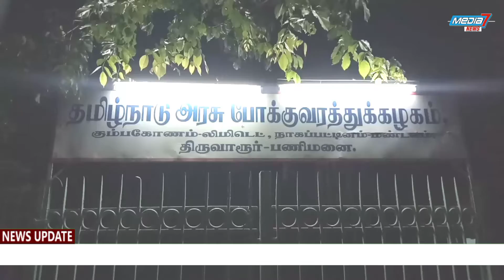அதிகாலை 5 மணியளவில் அரசு போக்குவரத்து கழக அனைத்து தொழிற் சங்கங்களின் கூட்டமைப்பினர் ஆர்ப்பாட்டம்....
ஒன்றியஅரசு பொதுத்துறை நிறுவனங்களை தனியார் மயமாக்குவதை கண்டித்து (அதிகாலை 5 மணியளவில் ) அரசு போக்குவரத்து கழக அனைத்து தொழிற் சங்கங்களின் கூட்டமைப்பினர் ஆர்ப்பாட்டம்.

திருவாரூர் அரசு போக்குவரத்து கழக பணிமனை முன்பு  தமிழ்நாடு அரசு போக்குவரத்து கழக அனைத்து தொழிற் சங்கங்களின் கூட்டமைப்பின் சார்பாக ஒன்றியஅரசு பொதுத்துறை நிறுவனங்களான   –  வங்கி , எல்ஐசி, ரயில்வே துறை ,  தேசிய நெடுஞ்சாலைகள் , விமான போக்குவரத்து , ராணுவ தளவாட தொழில்கள் , விளையாட்டு அரங்கங்கள்   என தனியார் கார்ப்பரேட் முதலாளிகளுக்கு ஏலம்விடுவது , குத்தகைக்கு விடுவதை  கண்டித்து   அதிகாலை 5 மணிக்கு கோஷமிட்டு ஆர்ப்பாட்டத்தை நடத்தினர் .

இந்த ஆர்ப்பாட்டத்தில் தொமுச மாநில துணை பொதுச்செயலாளர் வைத்தியநாதன் தலைமையில் சிஐடியு மத்திய சங்க துணைதலைவர் மோகன் , தொமுச கிளைத்தலைவர் மணிகண்டன் , தொமுச கிளைச் செயலாளர் சேகர் ,  சிஐடியு கிளைச் செயலாளர் செங்குட்டுவன் ,  சிஐடியூ கிளை தலைவர் செந்தில்குமார் ,  தொமுச மத்திய சங்க இணைச் செயலாளர் ஜெயக்குமார் உட்பட 50க்கும் மேற்பட்ட திருவாரூர் அரசு போக்குவரத்து கழக அனைத்து தொழிற்சங்க கூட்டமைப்பினர் கலந்து கொண்டனர் .